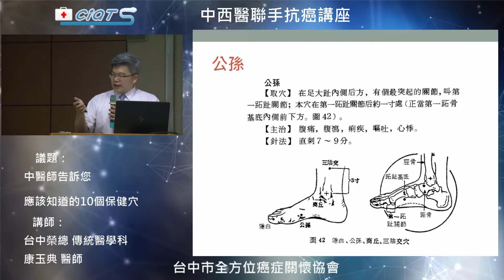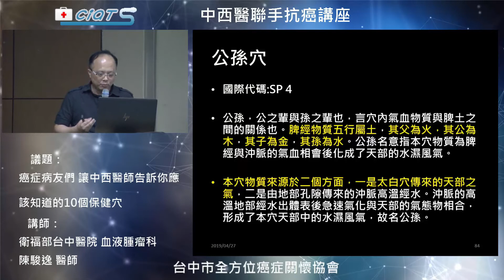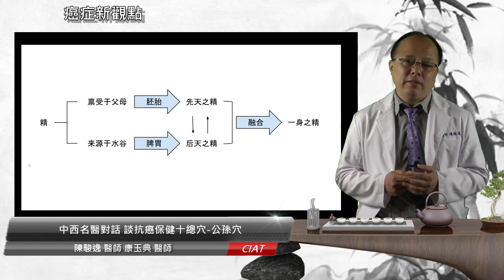中西名醫對話 談抗癌保健十種穴-公孫穴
公孫，公之輩與孫之輩也
言穴內氣血物質與脾土之間的關係也
公孫 脾經 安胎公孫求
脾胃為後天之本，顧好後天之本 才能讓先天之本優質
改善癌友常見的功能性消化不良及癌患者便秘